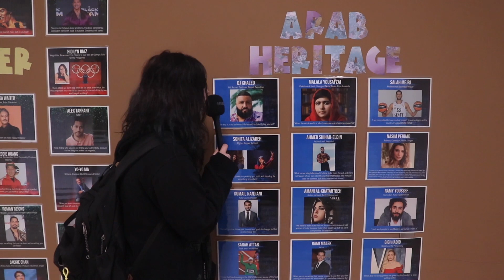Sham Sham Shout-outs 10.11